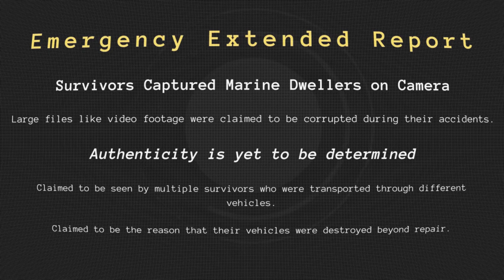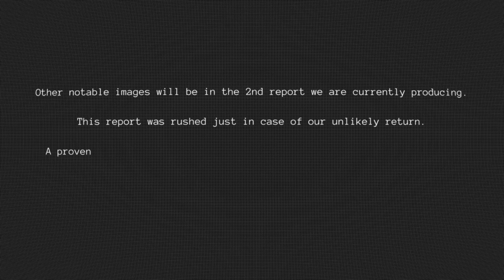Beasts in Bermuda (Analog Horror)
Covert. Not to be Released.

An analog horror.